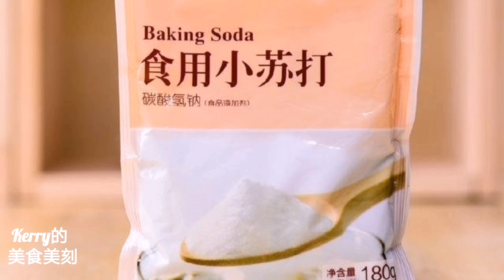【金牌蒜香骨（100%成功）】蒜香排骨最经典的做法！外酥里嫩、蒜香浓郁、瞬间光盘！Garlic Spare Ribs (有字幕)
金牌蒜香骨是传统粤菜，是粤菜中的经典，起源与上个世纪的九十年代，经过三十年的发展，基本演变出两种做法。一种是在腌制排骨的时候，将排骨裹上比较厚的由粘米粉、糯米粉、生粉以及蛋黄混合而成的面糊，这样炸出来的排骨会有一层酥脆的面糊外壳；另外一种做法是排骨腌好之后，炸制之前裹上一层薄薄的淀粉，这样炸出来的排骨没有面糊外壳，但依然外酥里嫩，这种做法，排骨不会吸入特别多的油，吃起来没有那么油腻，Kerry比较喜欢第二种做法，今天和大家分享第二种做法。如果还想了解第一种做法的话，可以在评论区留言，Kerry今后和大家分享。

食材用量：排骨 600克
          盐 6克
          小苏打 2克
          蛋清 一个
          糖 3克
          胡椒粉 少许
          大蒜 90克
          蒜粉 一勺
          鸡粉 2克
          淀粉 15克
          青红椒碎 少许
          清水 100毫升
          食用油 若干
Ingredients: Pork Ribs 600g
           Salt 6g
           Baking Soda 2g
           One Egg White
           Sugar 3g
           Pepper 2g
           Garlic 90g
           Garlic Powder 1 tbsp
           Chicken Powder 2g
           Chopped Green & Red Bell Pepper
           Water 100ml
           Vegetable Oil